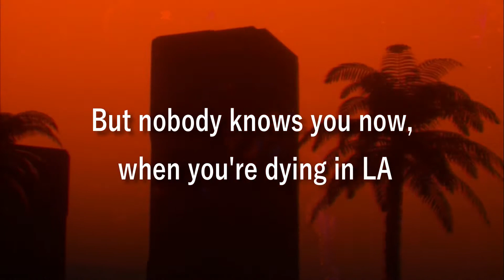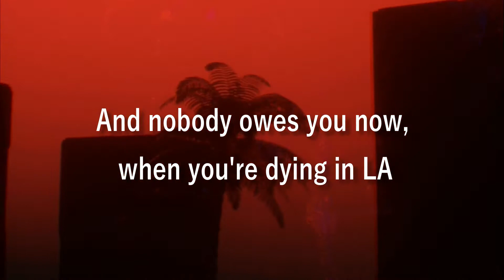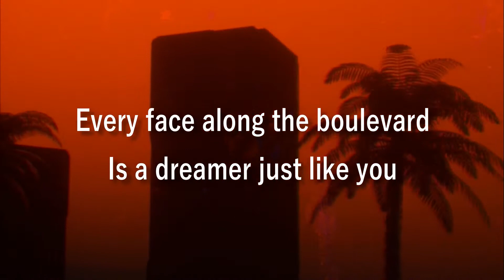Dying In LA - Panic At The Disco//Lyrics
Dying In LA by Panic At The Disco
Lyric Video